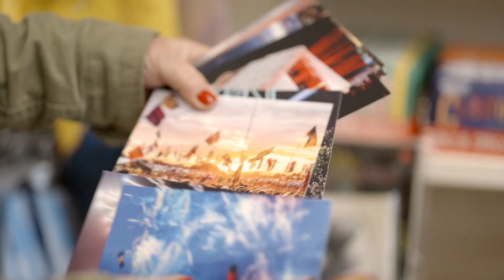Sarah Beeny joins the hunt for the Oxfam x Tony's Chocolonely x Glasto Golden Ticket | Oxfam GB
Broadcaster and entrepreneur Sarah Beeny @sarah.beeny popped down to her local Oxfam shop to join in the hunt for the limited edition Tony's Chocolonely bar, in which could be found a golden ticket giving free entry for two people to this year's Glastonbury Festival. See how she got on.